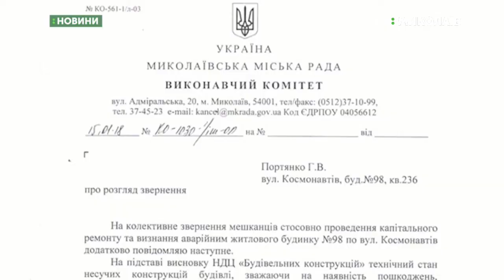22.07.2019. Новини. 13:30